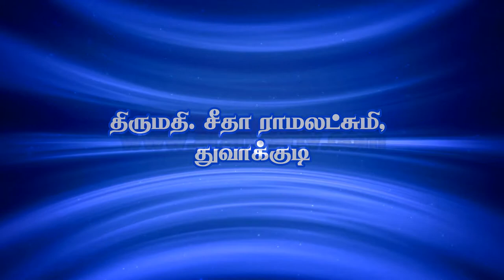அன்பர்களின் அனுபவங்கள் - திருமதி.சீதா ராமலட்சுமி, துவாக்குடி